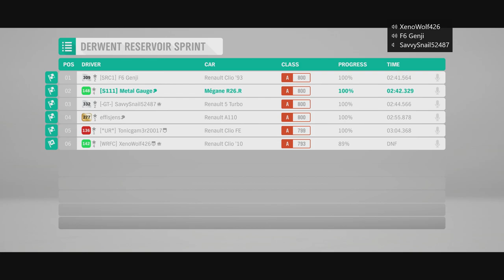New Years Special - Forza Horizon 4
In what is my first New Years special, I gather all of my friends once more to do one last challenge to bring in the new year with style and no dignity.